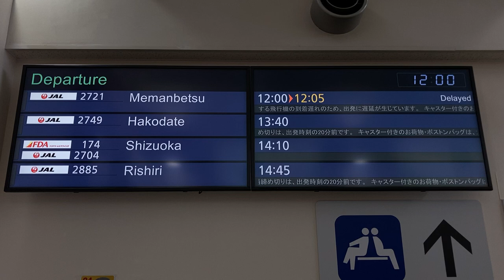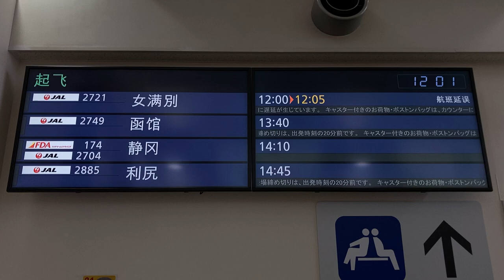札幌丘珠空港 2階出発口 出発案内ディスプレイ